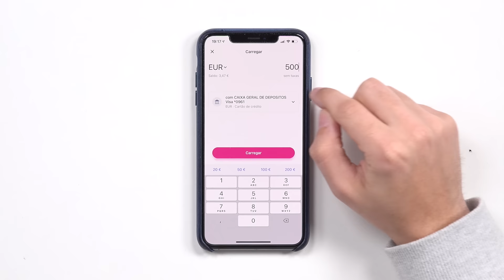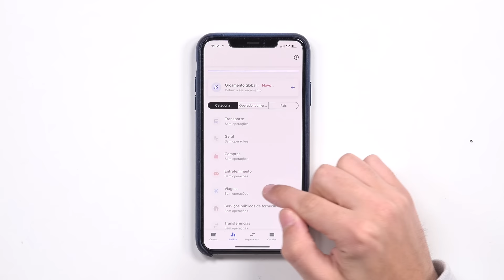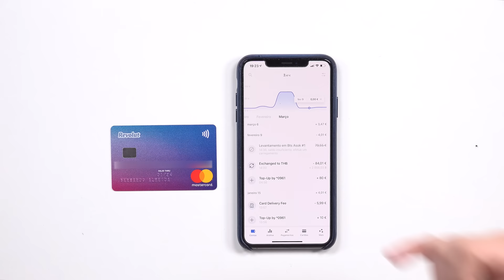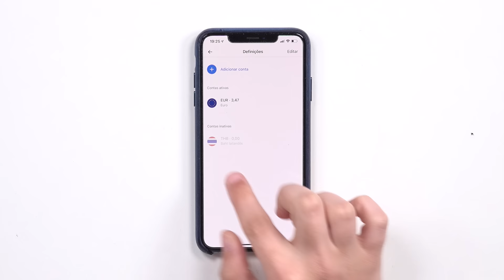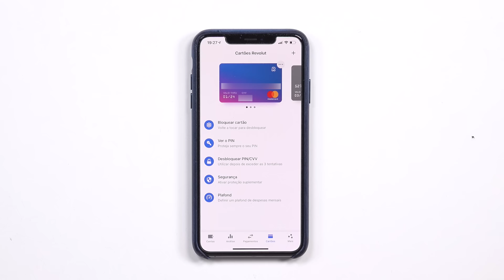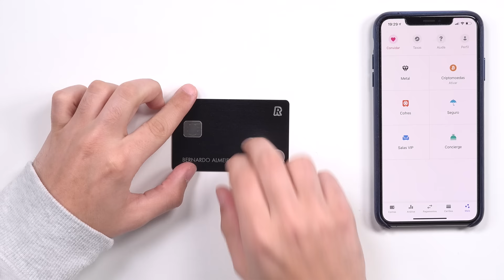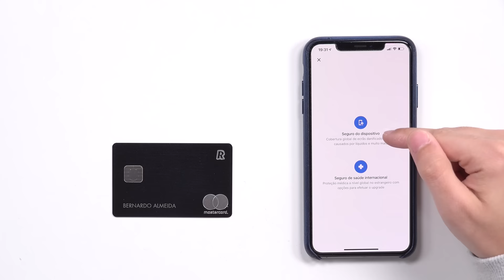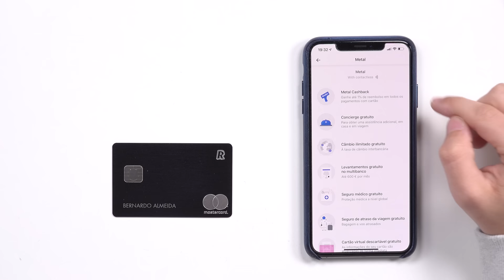REVOLUT - O FIM DOS BANCOS TRADICIONAIS ??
No vídeo de hoje vou mostra-te uma alternativa aos bancos tradicionais, o REVOLUT. O que é?  É seguro? Como usar? Sabe tudo neste video!

Equipamento:
- Camera Principal
- Camera Secundária

Video uploaded by Bernardo Almeida - You have no right to copy and re-use this video without mentioning the channel URL and name on the video player and asking me first.